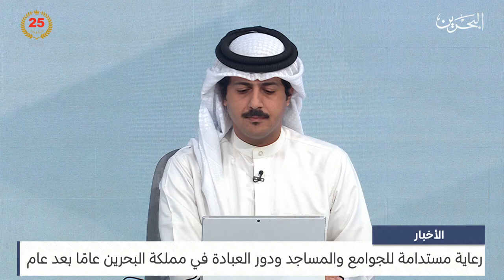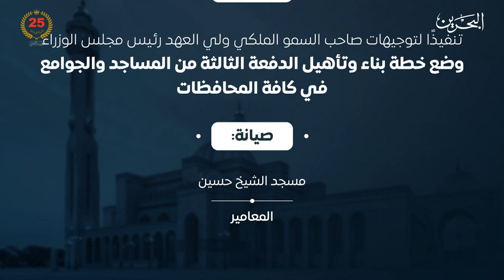مركز الأخبار : مداخلة هاتفية مع د.علي الريس مدير إدارة الشؤون الدينية بوزارة العدل والشؤون الإسلامية